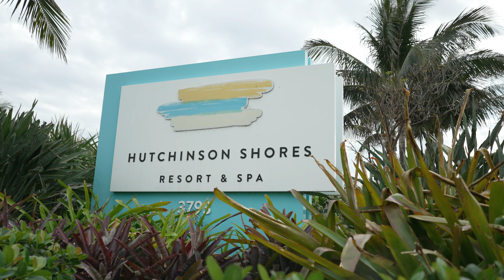Sydney & Derick Glancy Wedding 01-21-2023